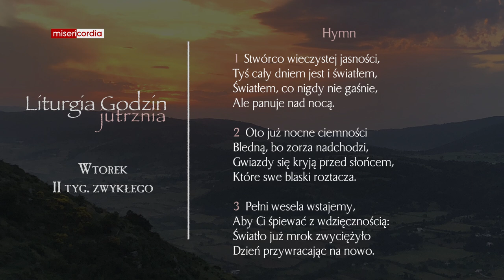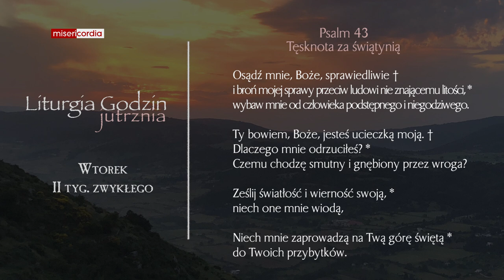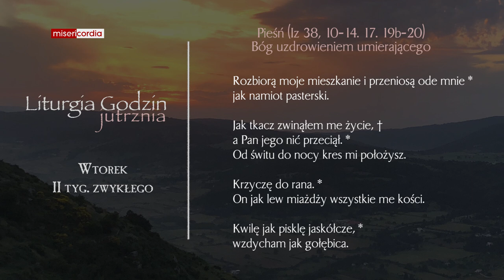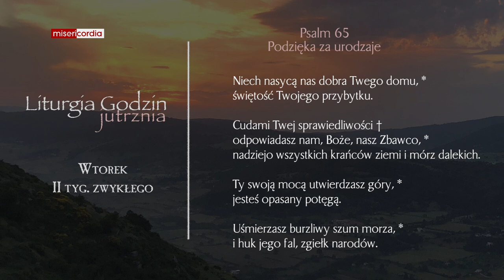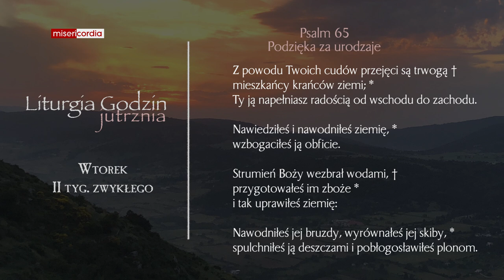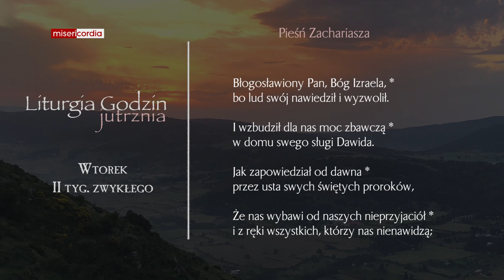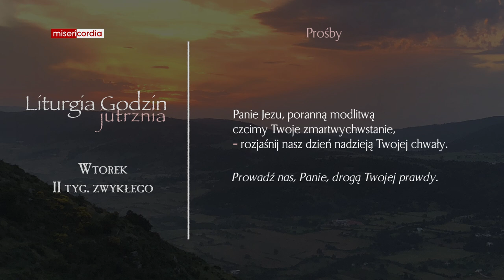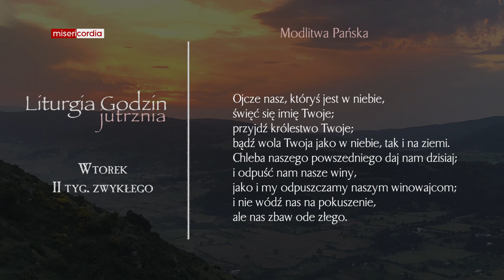Liturgia Godzin | Jutrznia | Wtorek, II tyg. zwykłego